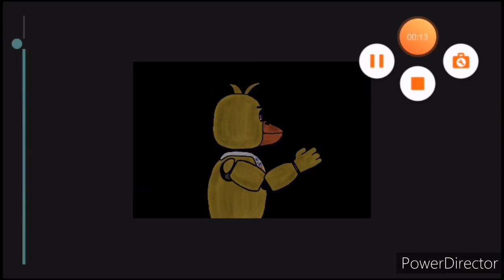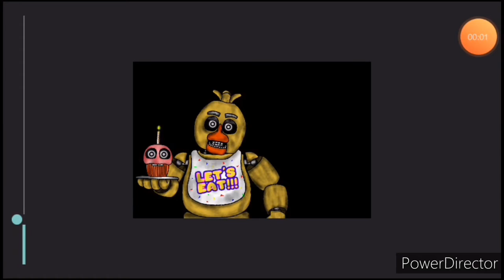WE WANT OUT (REMAKE)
Just a remake